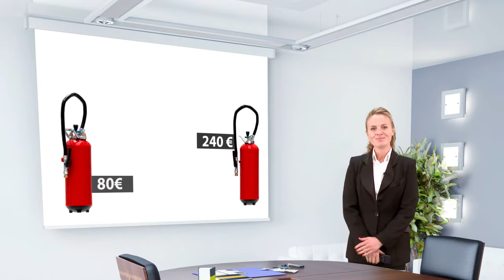NEGOSECUR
En tant qu’entrepreneur, vous avez pour obligation d’équiper vos locaux, quels qu’ils soient, de produits réglementaires…

Inutile de vous sur-doter…

La seule différence entre ces deux extincteurs : le prix… 80€ et 240€
Pour le même produit, il peut y avoir jusqu’à 300% d’écart …
L’un a été acheté par méconnaissance et manque de temps, l’autre…….par NEGOSECUR.
NEGOSECUR est présent sur l’ensemble du territoire

NEGOSECUR, c’est un nouveau concept de courtage entièrement gratuit, rémunéré par les fournisseurs eux-mêmes …
Des intervenants rigoureusement sélectionnés pour leurs qualités de services

NEGOSECUR cible vos besoins et vous propose une offre globale négociée au meilleur prix : un devis des plus compétitifs pour optimiser votre sécurité !

Prenez contact…

NEGOSECUR, le courtage dans la sécurité règlementaire !
Notre mission, l’optimisation économique de la sécurité

Un bon niveau de sécurité ne nécessite pas toujours d’engager des sommes importantes…

"Aidez Sofian dans son combat contre l'ataxie telangiectasie"